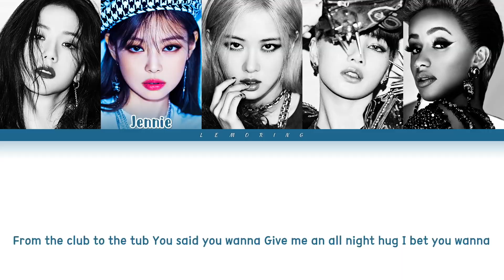BLACKPINK 블랙핑크 - Bet You Wanna (Feat. Cardi B) Lyric Video Reaction **WOW!!!!**